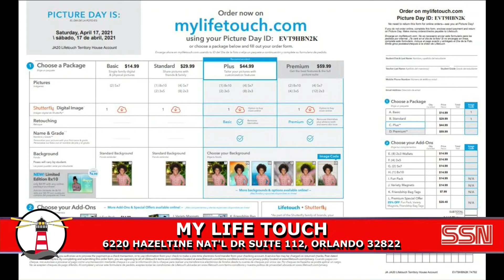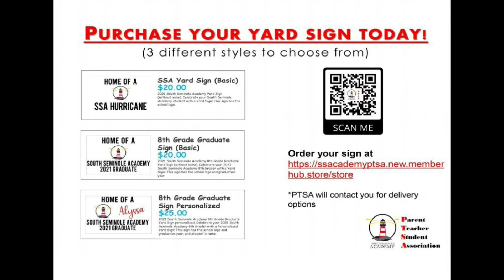SSN: April 15, 2021